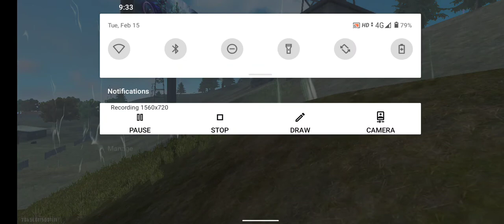February 22, 2022